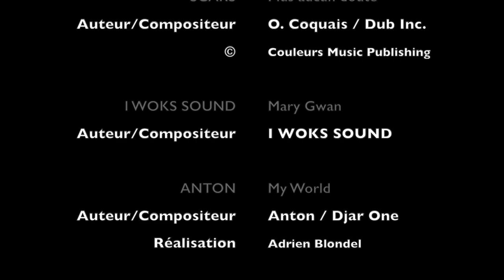OH-LIVE - 27 JUIN 2015 - STADE OCÉANE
Le 27 JUIN 2015, RENDEZ-VOUS AU STADE OCÉANE POUR LA SOIRÉE DE L'ANNÉE !

OH-LIVE, le concert de la radio Only-Hit démarre dès 20H avec Yaniss Odua, SCARS, I WOKS SOUND, Anton, DEF AU MIC, 2D, Téo Fox ! Rassurez-vous, les guests seront bien évidemment là, pour vous faire vivre une soirée de folie !